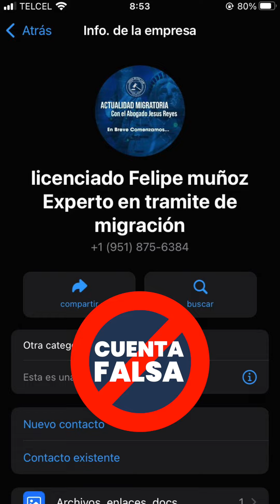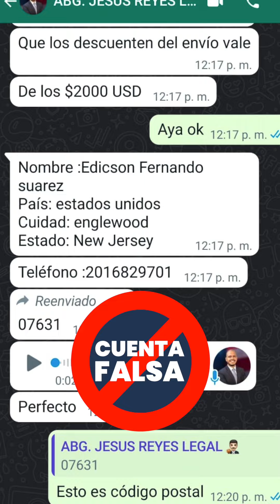⚠️ Tenga cuidado con Estafas 🛑inmigración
⚠️ Tenga cuidado con Estafas 🛑

✅ Nuestra única página Web es: jesusreyeslaw.com y jesusreyeslegal.com

Por favor, si usted ve alguna cuenta haciéndose pasar por mi o por mi oficina denúnciela en la red social que la vea.

Cuídese mucho 🙏
📚 Obtenga los libros del abogado Jesús Reyes:
“De indocumentado a Abogado” y “La pequeña guía práctica para inmigrantes”.
¿Necesita ayuda con un caso de inmigración? 🇺🇸

Lo asesoramos en:
✅  Asilos Políticos.
✅  Residencias por Matrimonio.
✅  Peticiones familiares.
✅  Representación en corte de Inmigración.
✅  Paros de deportación.
✅  Visas de Inversionistas.
✅  Visas de trabajo.
✅  Visas de Estudiantes.
✅  Visas de talentos especiales.
✅  Residencias por violencia doméstica.
✅  TPS.
✅  Ciudadanías.

Atendemos casos a nivel mundial.

¡Contáctenos para comenzar a resolver su caso!

Para información detallada de
nuestras consultas y días disponibles, contáctenos.

Dirección:
14201 SW 120th St Suite 206
Miami, FL 33186 USA
Visite nuestra página Web:
Vea nuestro Webinar Gratis:
“9 formas de obtener residencia en USA”

* La información en esta publicación NO ES UN CONSEJO LEGAL en un caso específico. Cada caso es diferente, y la asesoría de un abogado de inmigración es recomendable. Si usted necesita asistencia legal en su caso, le recomendamos agendar una consulta con nuestra firma.